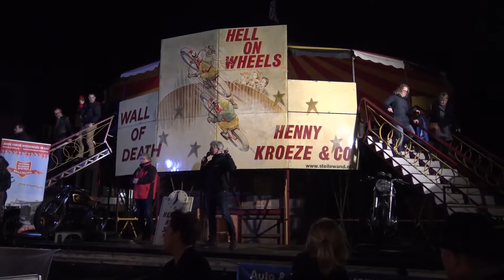Wall of Death | Hell on Wheels | Henny Kroeze & Co | SONY FDR-AXP33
► Als je genoten hebt van deze video is een duimpje omhoog zeer gewaardeerd!

Mijn naam is Arnold Heikens, ik ben 26 jaar oud en woon in Veendam, Groningen.
Op dit kanaal worden regelmatig video’s geüpload van diverse activiteiten.
Voornamelijk video’s van voetbal en drone beelden gemaakt met mijn DJI Phantom 4.
Alle video’s worden geüpload in HD, met de resolutie 720p of 1080p HD.
Voor het bewerken van de video’s gebruik ik Sony Vegas Pro 12.0.
De video’s worden het meest gefilmd met een GoPro Hero 5, Hero 4, Hero 3 en de GoPro Session Hero 5 en Hero 4.
Ook gebruik ik de laatste tijd steeds meer een videocamera, ik heb als videocamera de Sony FDR-AXP33 4K.
Verder is mijn hobby fotografie, voor deze hobby gebruik ik als fotocamera de Nikon D3100 en/of de Nikon D5300.
En sinds kort ben ik ook in het bezet van de Samsung GEAR 360° camera, beelden hiervan komen er aan!

Ik vind het zelf erg leuk om video’s te maken en te bewerken, dus mochten jullie voor in de toekomst nog een idee hebben voor het maken van video’s en te uploaden op dit kanaal dan hoor ik dat graag!
Laat het mij maar weten wat jullie graag zouden willen zien!

Ook een duimpje omhoog op mijn video’s wordt zeer gewaardeerd!

Vriendelijke groet,

Arnold Heikens.